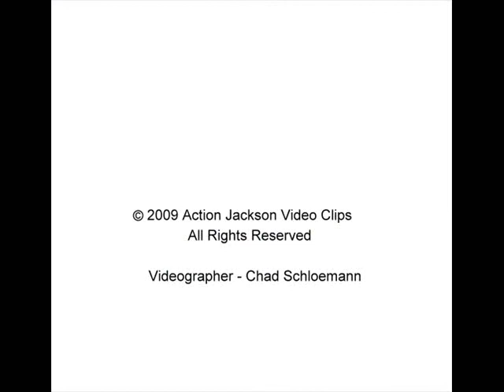O'Fallon 17, Lincoln Way East 16 - De'Ron Flood snags a John Betten pass with one hand.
Round 2 game of the 2009 IHSA Class 7A Playoffs.

This was a crucial 3rd down conversion.